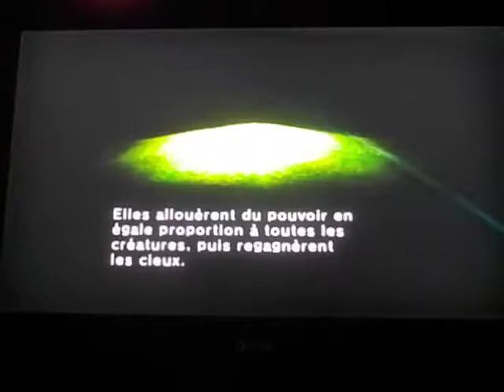let's play zelda twillight princess suite du calice de lumière #12